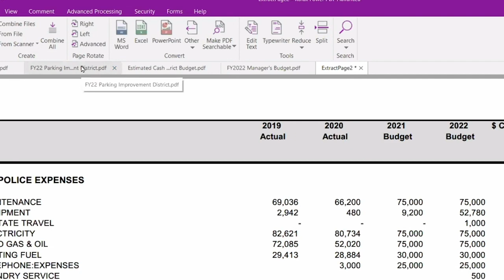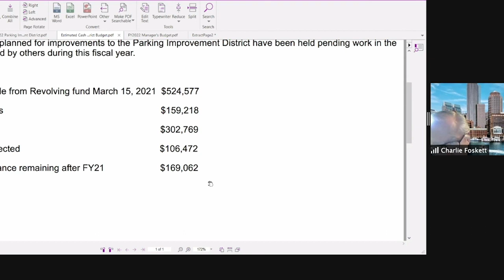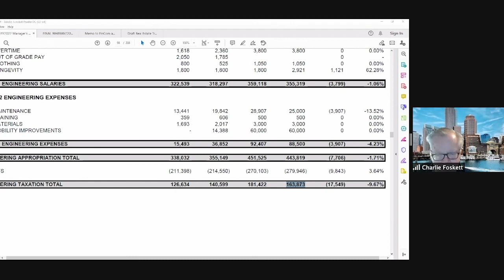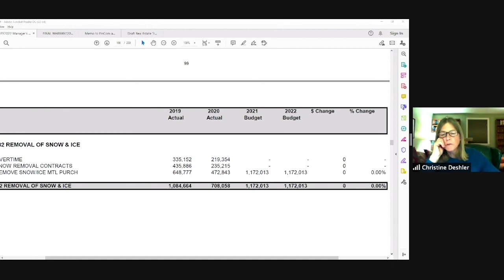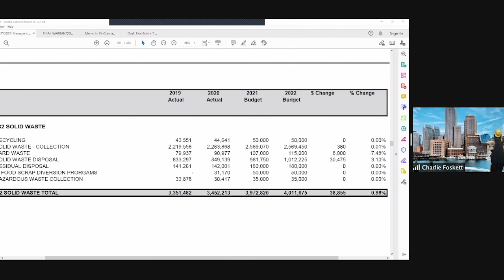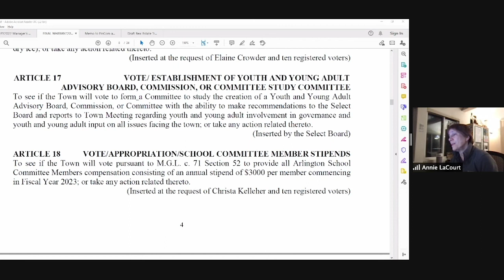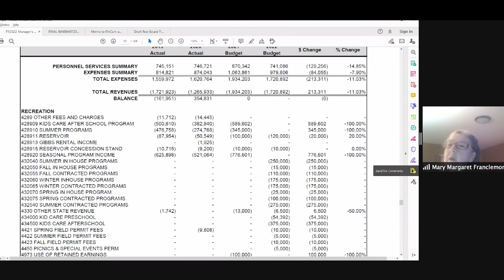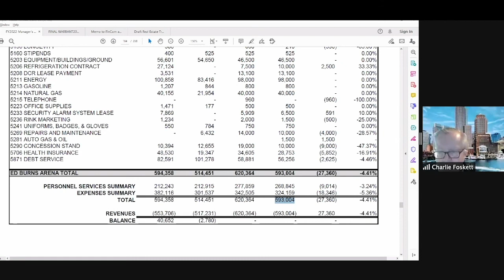Finance Committee Meeting - March 17, 2021